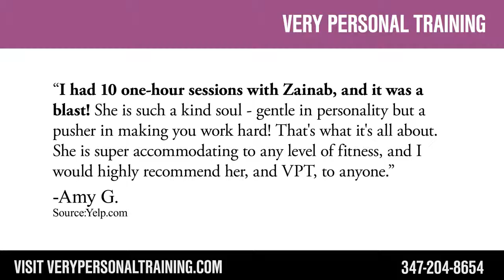Very Personal Training -REVIEWS- NYC Personal Trainers Reviews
Reviewed: ★★★★★

Very Personal Training  is a top-reviewed  Personal Trainers located in  South Slope. This video shows some of the excellent reviews and testimonials that have been offered by their happy clients. (Real reviews by real customers)

For more information you can visit them at:
497 6th Ave
Ste 2
b/t 13th St & 12th St in South Slope, Park